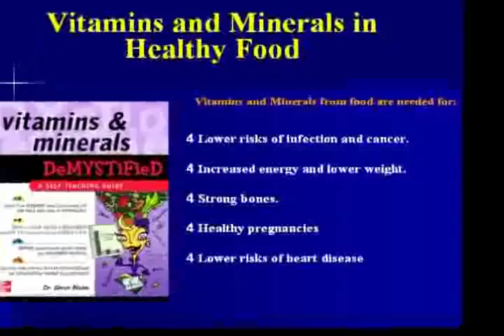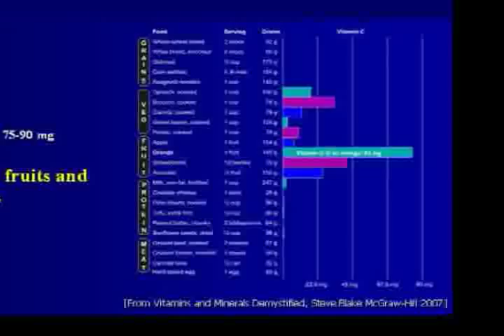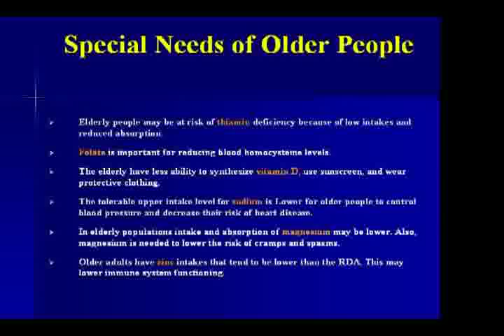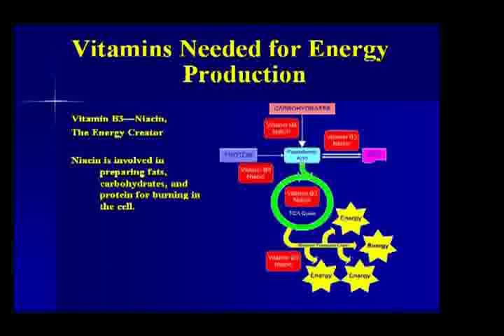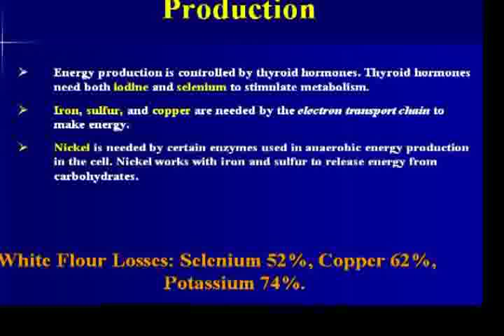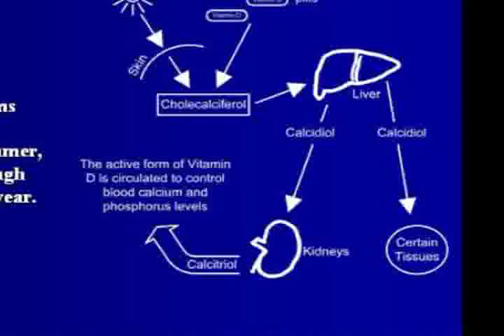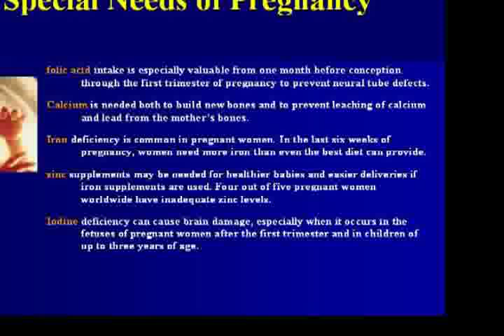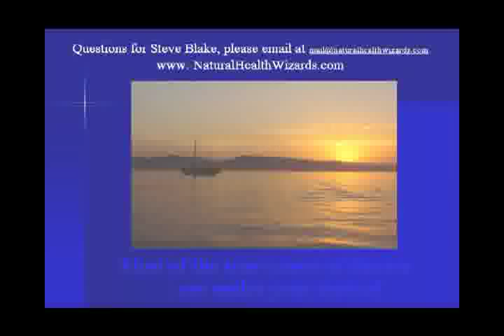Vitamins and Minerals Demystified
A presentation by Steve Blake, Sc.D..

Dr. Blake will present fascinating facts from his new book, Vitamins and Minerals Demystified. Discover how vitamins and minerals work in the body. Learn which foods have nutrients crucial to enhancing energy and fat burning. Find out which four nutrients are vital for strong bones. See which five nutrients are important for a healthy pregnancy. Explore the special dietary needs of older people. An interesting slide presentation will show which foods are important sources of vitamins and minerals.

Steve Blake, D.Sc. has authored over a dozen major publications, including Healing Medicine. He also created the Diet Doctor, computer software for evaluating and graphing the nutrients in diets. He lectures nationally and internationally about how to stay healthy. He has taught anatomy, physiology, and exercise physiology. He holds doctorate degrees in naturopathic medicine and holistic health.

Filming and editing by Dr William Harris M.D.  on September 11, 2007 at Ala Wai Golf Course Clubhouse, Honolulu, Hawaii